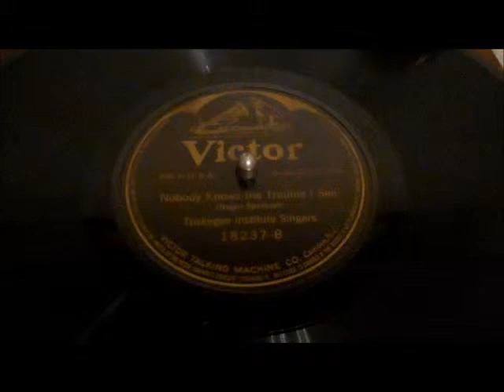Tuskegee Institute Singers - Nobody Knows The Trouble I See 1916 Victor Record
It is February 22, 2015.  Today, in honor of Black History Month, I have for you a recording by the Tuskegee Institute Singers.  The song is a Negro Spiritual titled "Nobody Knows The Trouble I See".  This song was recorded 99 years ago on Valentines Day in 1916, and was released in April of 1917.  The record was pressed on the Victor label (Catalog number: 18237-B) and I am going to play this record on a Victor Victrola Model #4 (VV-IV).  This machine was manufactured in 1915.  I am going to play the record using a loud tone steel needle and as for the sound control, the doors open to increase the volume.

The line-up included Leroy Brown (tenor vocal), Charles Edward Clayton (tenor vocal), Alvin J. Neely (tenor vocal), William P. Smith (baritone vocal) , Alfred Taylor (bass vocal), William Wiley (bass vocal), and William J. Williams (tenor vocal).

Close-up photographs of the record and machine can be seen at this blog entry